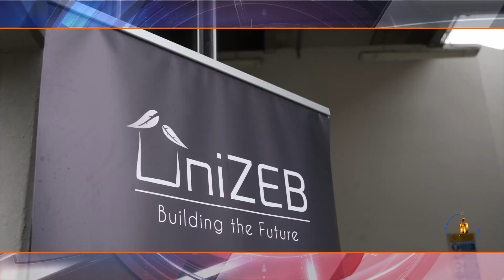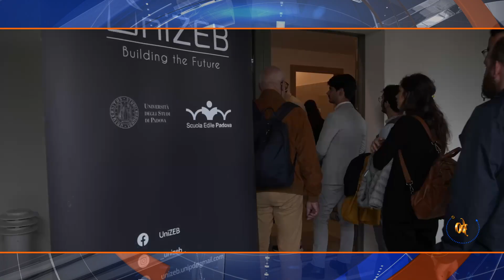Inaugurazione progetto uniZEB: il servizio de "Il Lavoro a 360°"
Continuiamo a raccontarvi del progetto UniZEB

Un laboratorio permanente che unisce didattica innovativa e campo di ricerca sperimentale, dove la chiave è la collaborazione tra Scuola Edile Padova, Università degli Studi di Padova e tutti i professionisti coinvolti nel progetto.

La giornata di inaugurazione è stata raccontata dal programma “Il lavoro a 360°” - condotto da Elisa Tagliani e in onda su Telearena e Telemantova.

Guarda il servizio completo e ascolta le interviste dei protagonisti!